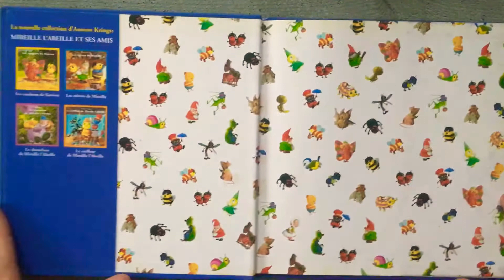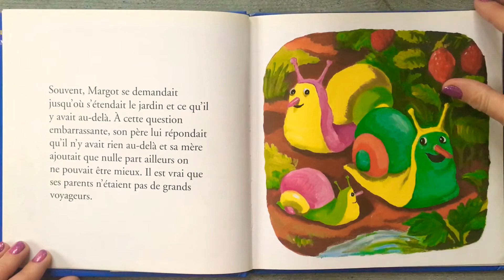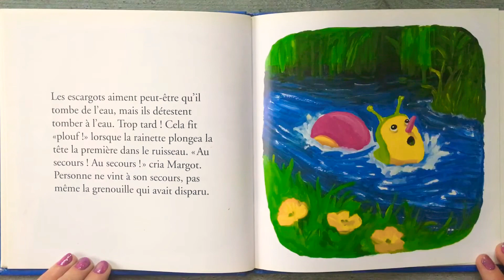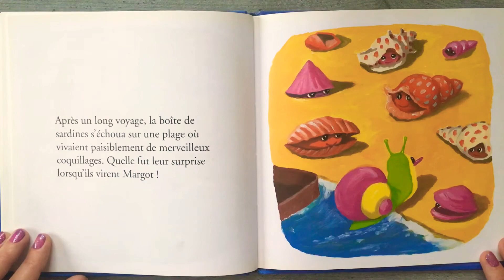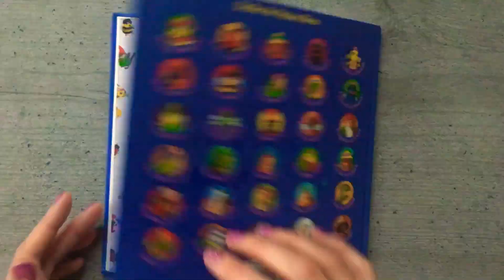Margot l’Escargot ❣️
« Margot l’Escargot en a assez d’évoluer dans son petit coin de jardin. Alors, pourquoi ne pas partir à l’aventure ? À la suite d’une chute dans un ruisseau, cette petite excursion se transforme en voyage au long cours à bord d’une providentielle boîte de sardines. Margot affronte cascades vertigineuses et houles dangereuses pour enfin se retrouver en pays d’amitié sur le sable blond. Là, elle va faire la connaissance de ses cousins exotiques les coquillages… »

Un livre d’Antoon Krings ❣️